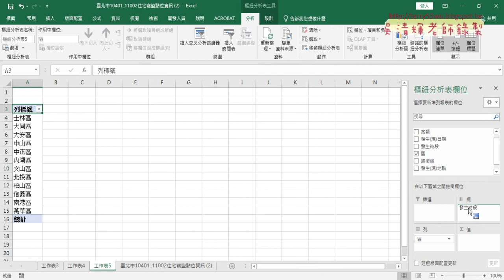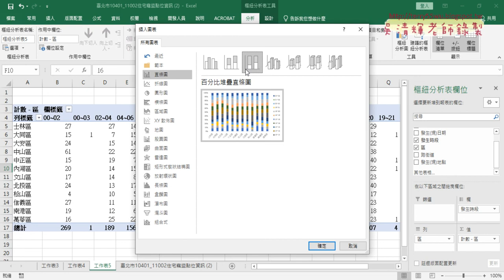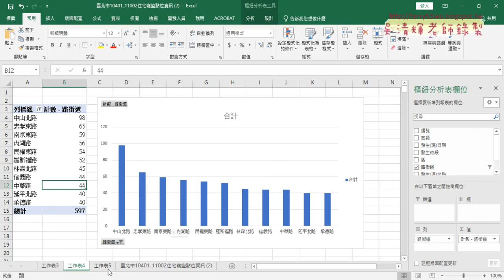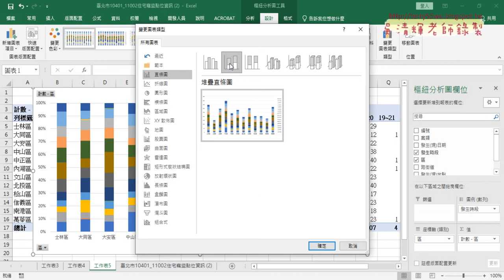06 用樞紐分析表繪製視覺化報表